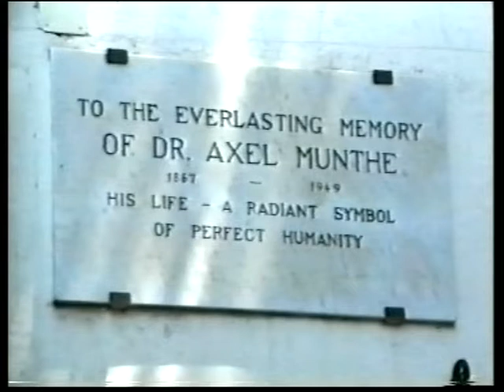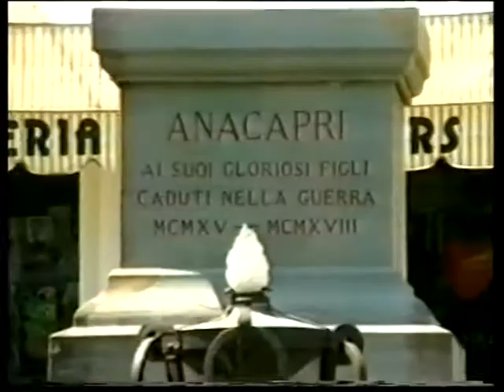1993 Italia - Capri